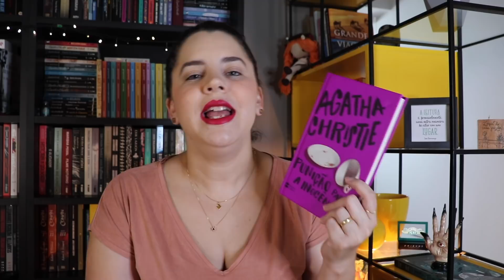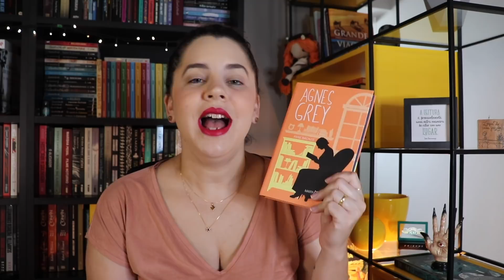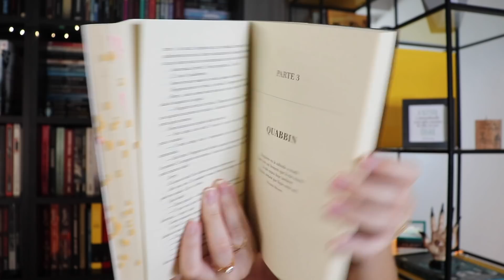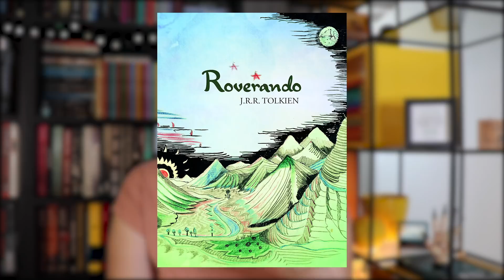METAS LITERÁRIAS PARA MARÇO [2021] | BOOK ADDICT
Livros que pretendo ler em MARÇO! 📚

⬇️ LIVROS MENCIONADOS
🔸 Testemunha ocular do crime
🔸 Punição para a inocência
🔸 Agnes Grey
🔸 O apanhador de sonhos
🔸 O labirinto dos espíritos
 🔸 Roverando
🔸 O homem ilustrado